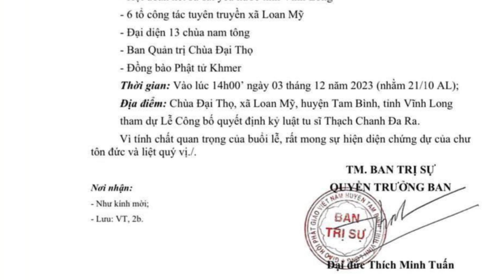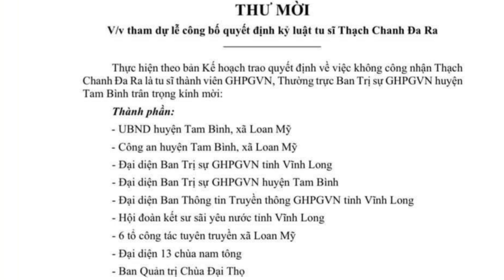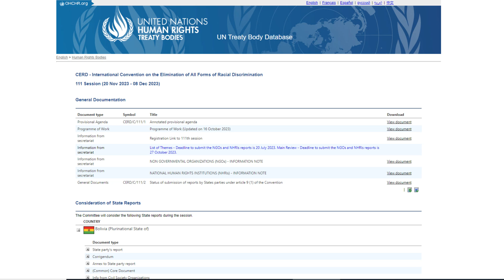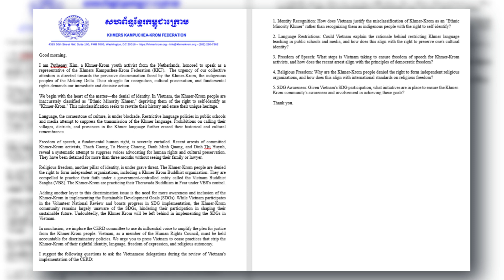ព័ត៌មានស្ដីពីវត្តទ្រនំសេក ថ្ងៃទី ២ ខែធ្នូ ឆ្នាំ ២០២៣